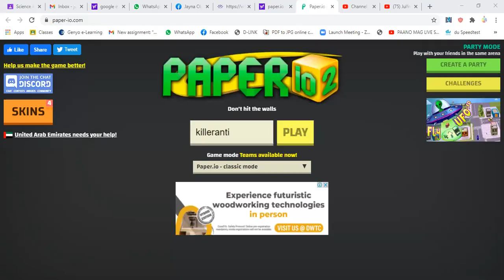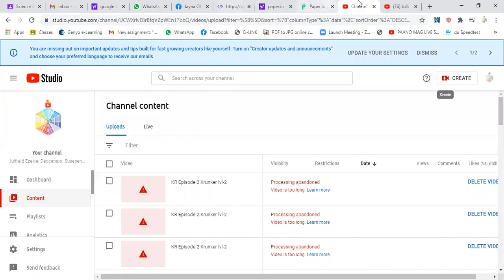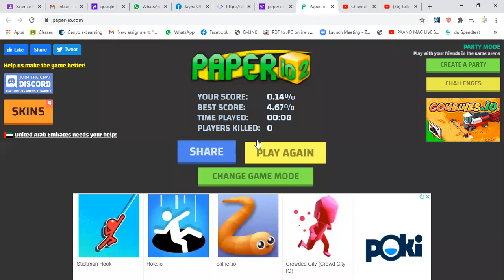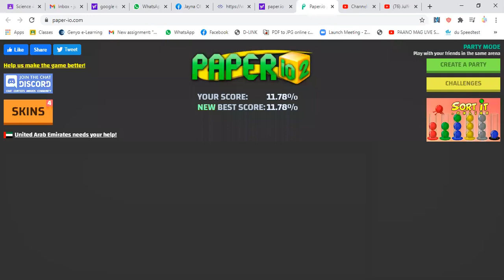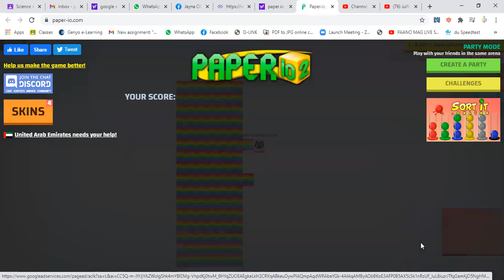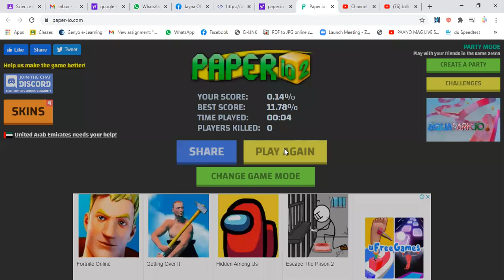PR Episode 2 Paper.io lvl-2